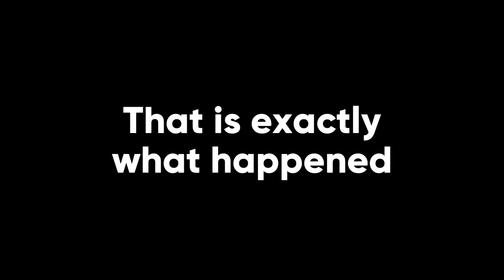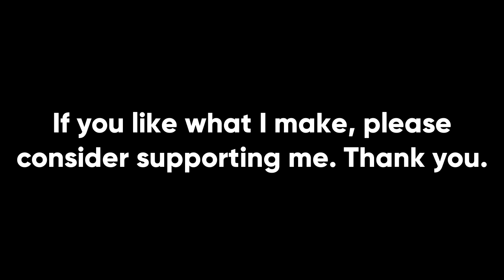The Helicopter Exterminator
Seeing all the discourse surrounding drones and close air support has put me in a big anti-air mood. The British Stormer HVM might not be the best SPAA for stopping conventional CAS aircraft, but it is quite good at nailing helicopters. It is incredibly satisfying to nail Ka-50 and Ka-52 pilots before they even have time to react. The high-velocity missiles can be tricky to aim since they have two stages and are kinetic, but when you do land a hit it is immensely gratifying. Apparently Gaijin is going to nerf the Stormer even more in the next update, Drone Age, but I hope that doesn't go through.

Songs used (in order from first to last):
Command and Conquer: Generals - Various USA Themes